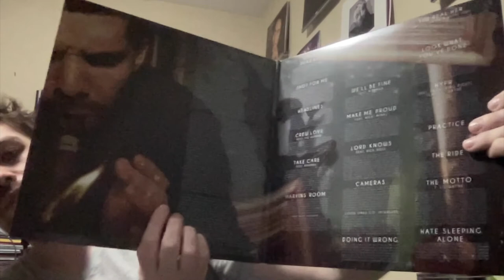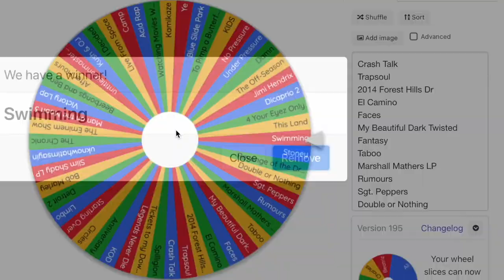Vinyl Review: Take Care // Drake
One of Drakes best projects. How does it stand up to the other vinyls we've seen so far though?